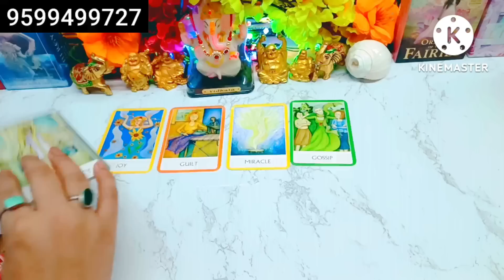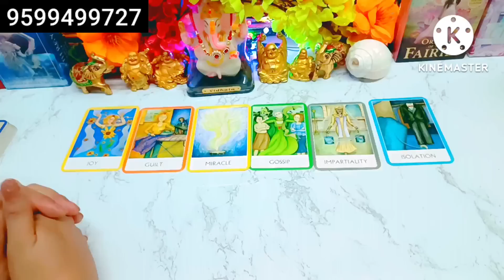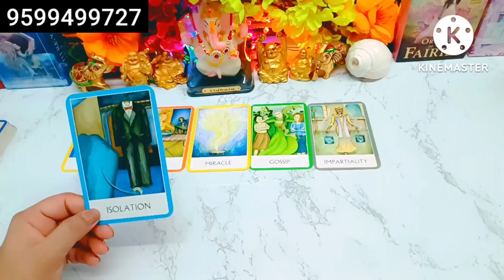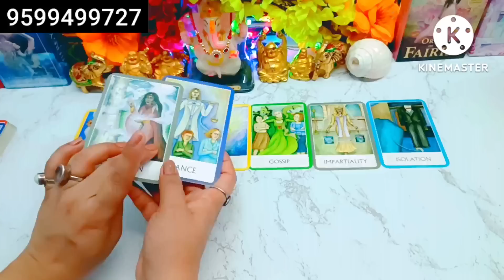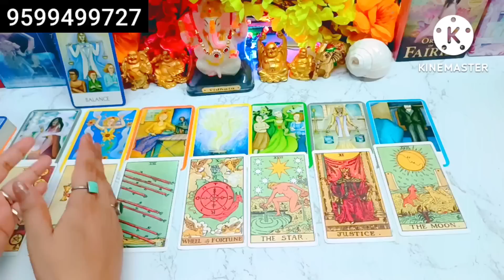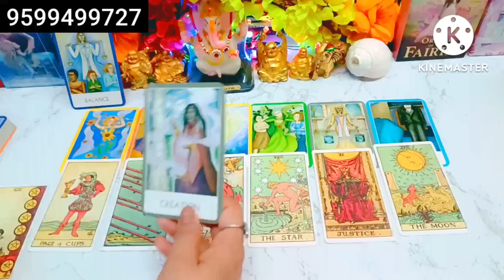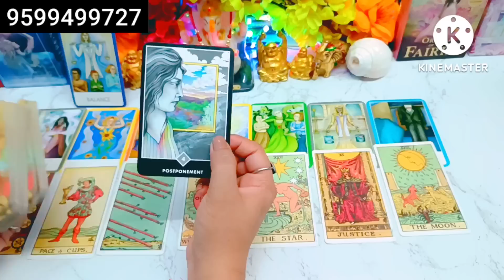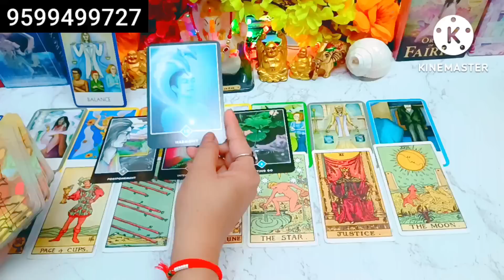🌈Ab Wo Aapni Galti Sudharna Chahte Hai🤯Today Tarot Reading Hindi🌼Love Tarot Reading😍Tarot Planet💜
Hi